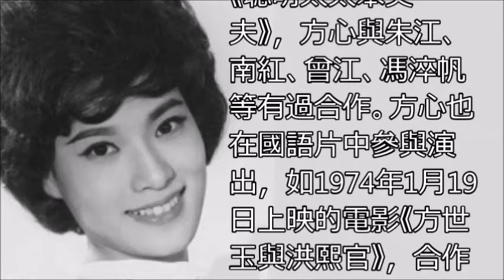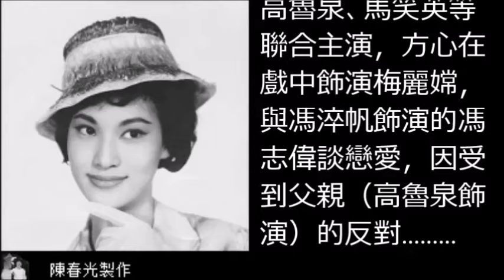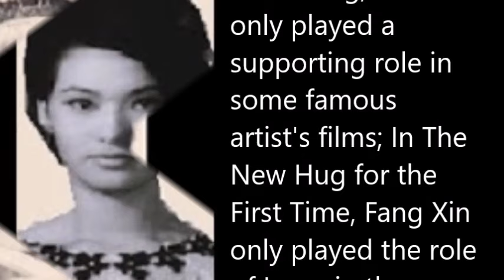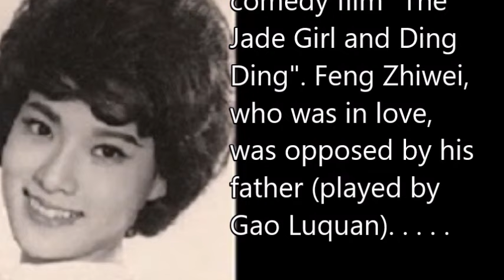方心 Sam Fong